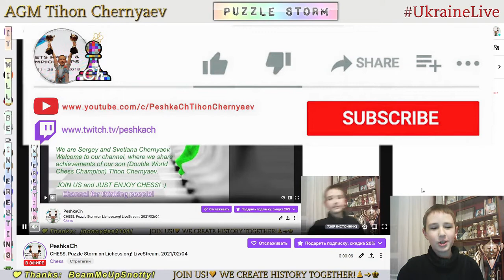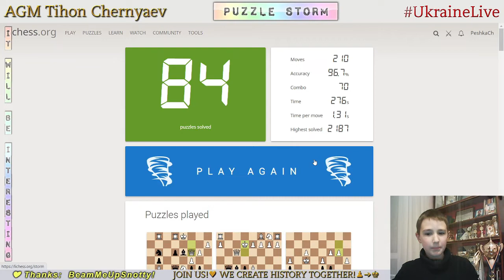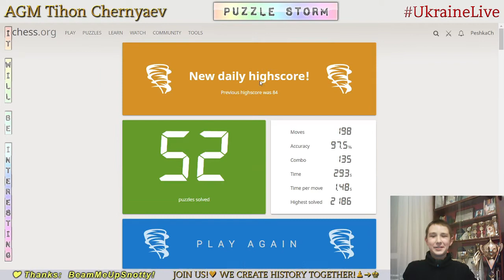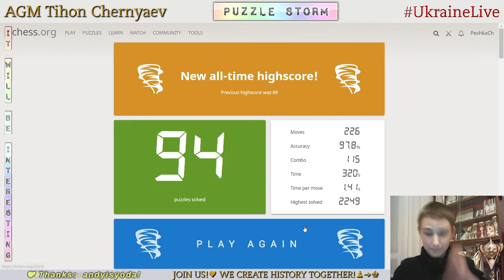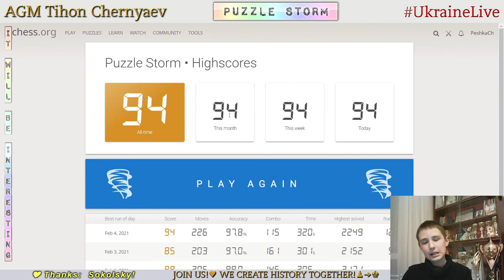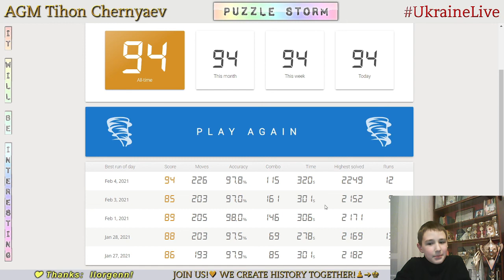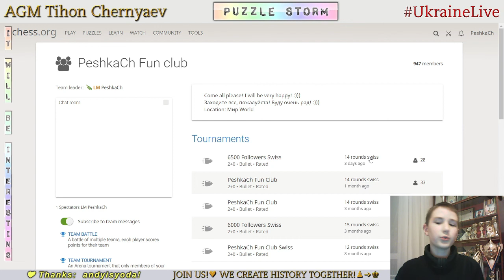CHESS. Puzzle Storm on Lichess.org! LiveStream. 04/02/2021